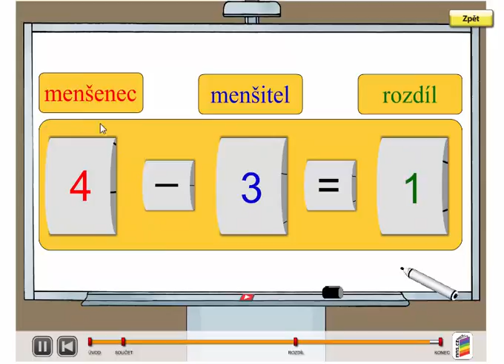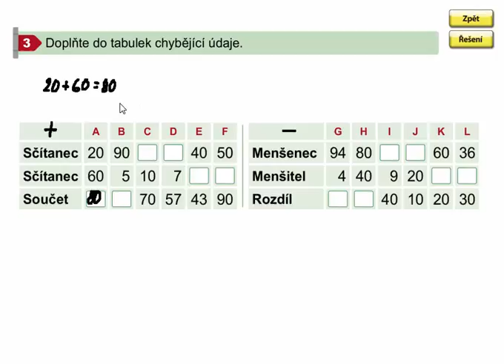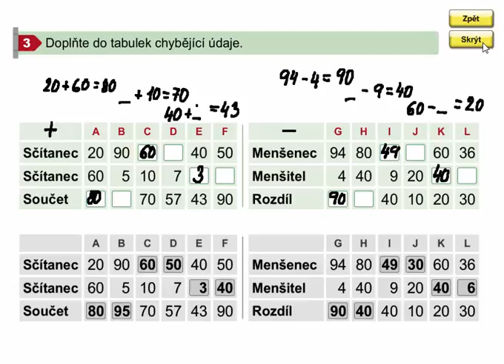Sčítání a odčítání (opakování), Matýskova matematika 7. díl, strana 5, cvičení 3